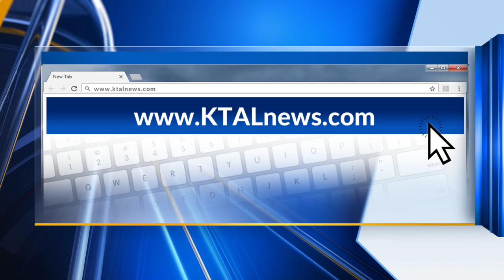Cares Krewe: Recent storms not stopping wedding bliss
Despite the power outages and mass destruction around the community. Weddings must go on and the Cares Krewe surprised a retired justice of the peace.